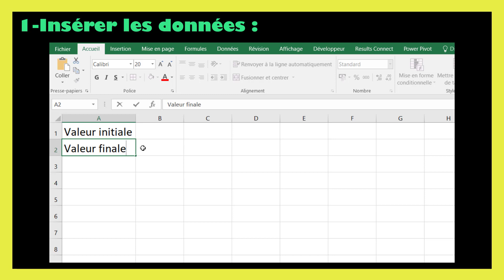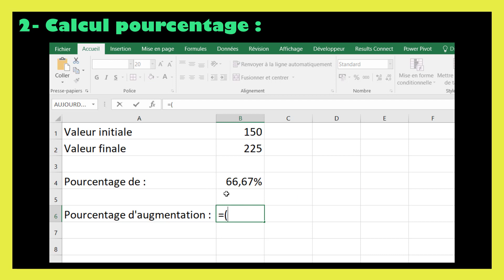Formule Excel pour calculer un pourcentage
Dans ce tutoriel BricolExcel, nous allons découvrir formule excel pour calculer un pourcentage, étape par étape. Pour clarifier davantage cette leçon, nous finirons en donnant des exemples sur la manière de formule pour calculer un pourcentage sur excel.
Pour calculer un pourcentage dans Excel, vous pouvez utiliser la formule suivante :
Cette formule utilise la valeur de base (par exemple, le montant sur lequel vous voulez calculer le pourcentage) et le taux de pourcentage. Voici comment vous pouvez l'appliquer dans Excel :
Supposons que vous avez une valeur de base dans la cellule A1 et que vous voulez calculer 20% de cette valeur. Vous pouvez utiliser la formule suivante dans une autre cellule pour obtenir le résultat du pourcentage :
Dans cette formule, "20%" représente le taux de pourcentage. Vous pouvez remplacer "20%" par n'importe quel autre pourcentage que vous souhaitez calculer.
Si vous avez le taux de pourcentage dans une autre cellule (par exemple, B1), vous pouvez utiliser la formule suivante pour calculer le pourcentage :

Cela prendra le taux de pourcentage de la cellule B1 et le convertira en décimal en le divisant par 100 avant de le multiplier par la valeur de base dans la cellule A1.
Assurez-vous également de formater la cellule contenant le résultat du pourcentage avec le format de pourcentage si vous souhaitez que le résultat soit affiché en tant que pourcentage dans votre feuille de calcul Excel. Vous pouvez faire cela en sélectionnant la cellule, puis en cliquant sur le format de pourcentage dans le menu de formats de cellule d'Excel.

En regardant cette vidéo de BricolExcel, vous serez capable de formule excel pour pourcentage à la fin.
N'hésitez pas à poser vos questions dans les commentaires sur le sujet " excel calcul marge en pourcentage " ou un autre sujet. Je ferai de mon mieux pour répondre à toutes vos questions.
Sujets similaires à " calculer une marge en pourcentage sur excel "